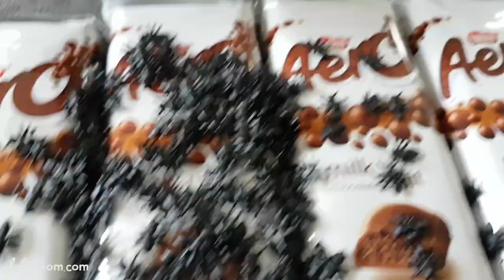Giant Creepy Spider Part 6! 100 Baby Spiders Eat Magic Purse Chocolate Bars!!!! 🕷👶 ❤ LuluZoom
A Giant Creepy Spider attacks Lulu while she was playing with her Russian Dolls. When she opens them she finds 100 baby spiders!!! What will happen next???!!! Find out!

see ya!